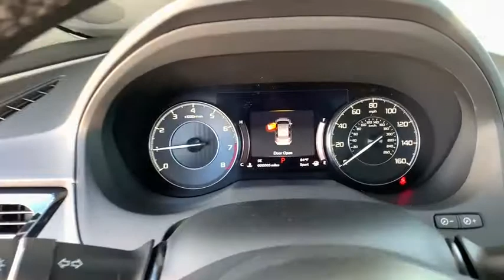2020 Acura RDX Denver, Aurora, Centennial, Parker, Highlands Ranch, CO 18776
Platinum White New 2020 Acura RDX available in Denver, Colorado at Mile High Acura. Servicing the Aurora, Centennial, Parker, Highlands Ranch, CO area.
2020 Acura RDX w/Technology Pkg - Stock#: 18776 - VIN#: 5J8TC2H52LL013773

Delivers 27 Highway MPG and 21 City MPG! This Acura RDX boasts a Turbo Premium Unleaded I-4 2.0 L/122 engine powering this Automatic transmission. Wheels: 19 x 8 Pewter Gray Split 5-Spoke -inc: Metallic machine-finished aluminum alloy, Vehicle Stability Assist Electronic Stability Control (ESC), Variable Intermittent Wipers.* This Acura RDX Features the Following Options *Valet Function, Trunk/Hatch Auto-Latch, Trip Computer, Transmission: 10-Speed Automatic -inc: sequential SportShift paddle shifters, Transmission w/Driver Selectable Mode, Tires: 235/55R19 High-Performance All-Season, Tire Specific Low Tire Pressure Warning, Tailgate/Rear Door Lock Included w/Power Door Locks, Systems Monitor, Strut Front Suspension w/Coil Springs.* Stop By Today *Test drive this must-see, must-drive, must-own beauty today at Mile High Acura - Denver, 2799 South Havana, Denver, CO 80014.